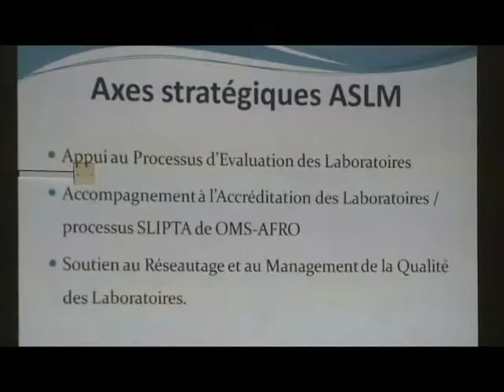Un salon pour parler d'avancée technologique en Côte d'Ivoire du 01 au 04 octobre prochain